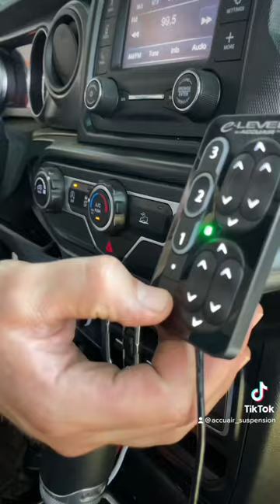Lifted Jeep problems